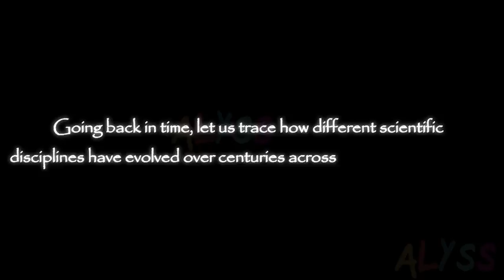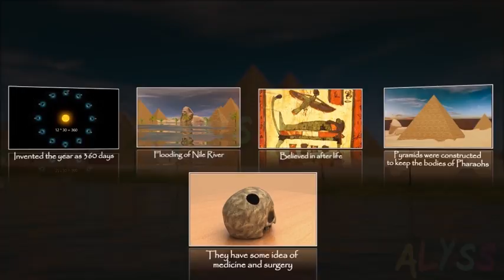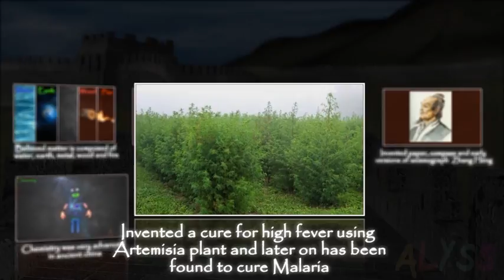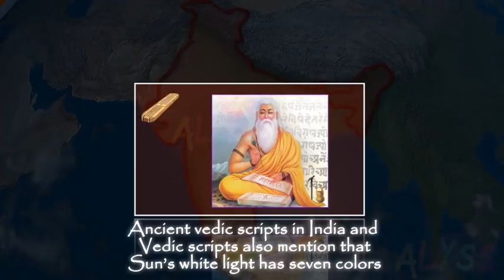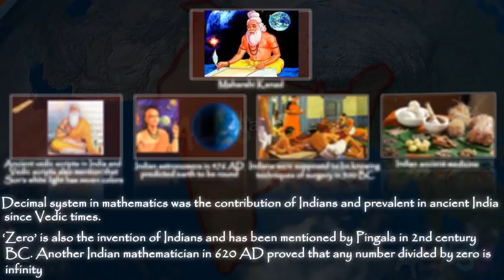History of Science (HOS)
This video describes the History of Science which is devoted to the history of science, medicine and technology from earliest times to the present day. This 3D HD animated video discussing the old methodology used by ancient Doctors.